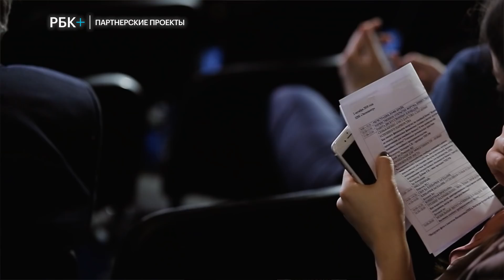"БизнесВектор": Форум семейных предпринимателей «Успешная семья – успешная Россия!»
В 2018 году эксперты насчитали в России около 2 миллионов семейных предприятий. Несмотря на казалось бы высокие цифры мы сильно отстаём по этому показателю от западных стран. ТПП России организовала в Экспоцентре первый форум семейных предпринимателей, чтобы стимулировать развитие бизнеса, передающегося из поколения в поколение.